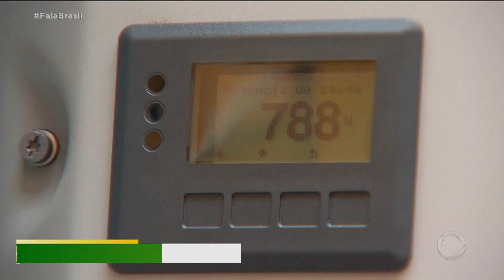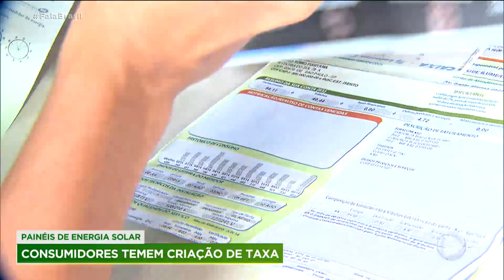Proposta da ANEEL pode aumentar custos da energia solar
Uma proposta polêmica da Agência Nacional de Energia Elétrica (ANEEL) quer reduzir a compensação de créditos para o consumidor que utiliza a energia solar em sua residência. A medida pretende criar uma taxa de 60% sobre a produção, diminuindo assim os benefícios de quem quer investir no sistema.